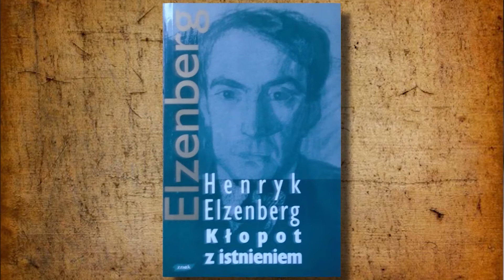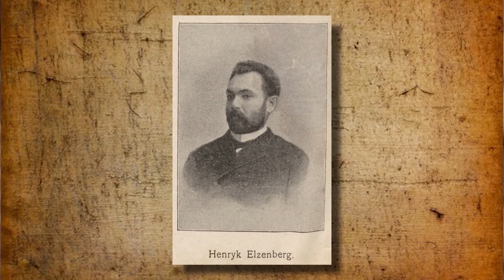History of Polish philosophy with Maria Kądzielska - Henryk Elzenberg